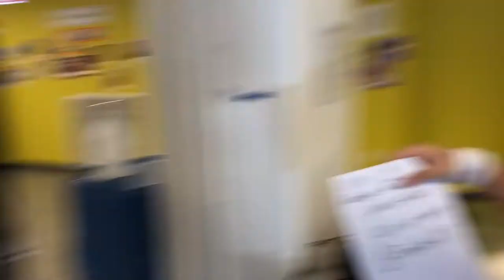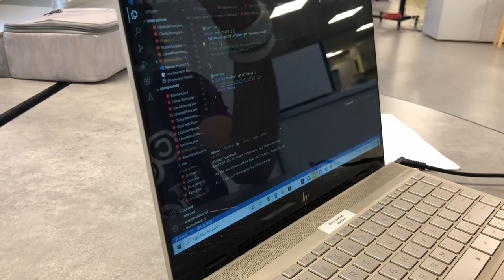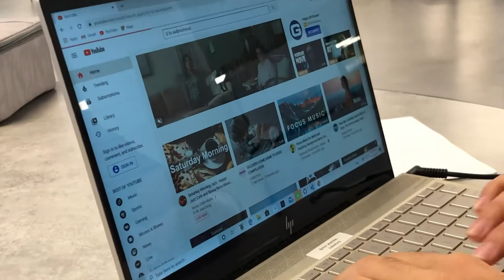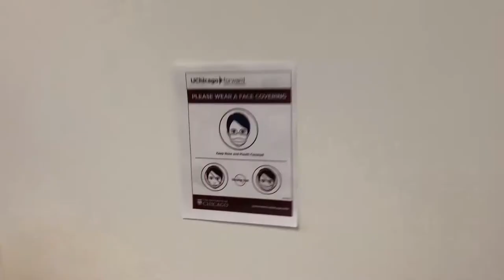Cache Chronicles 2 Electric Boogaloo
People in this Video:
Sharyq
Jay
Alp